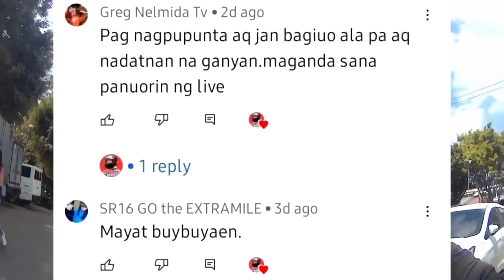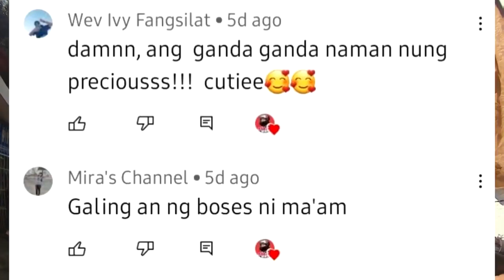Kalinga Cultural Dance Performance at Malcolm Square Baguio City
Kalinga Cultural Dance Performance of the University of Baguio Cultural Group at Malcolm Square Baguio City
during the "Musikalayaan Sa Norte 2023 3rd Saleng Festival June 12
in celebration of Independence Day